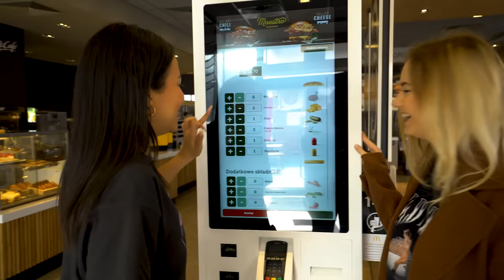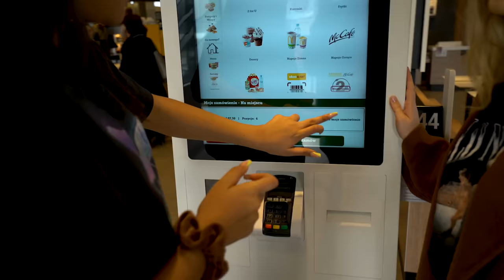TESTUJE ULUBIONE JEDZENIE LEXY Z MC!